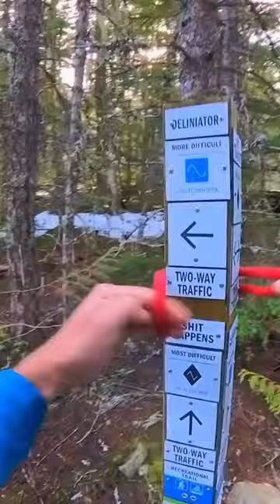What to do if you find a leash in the woods